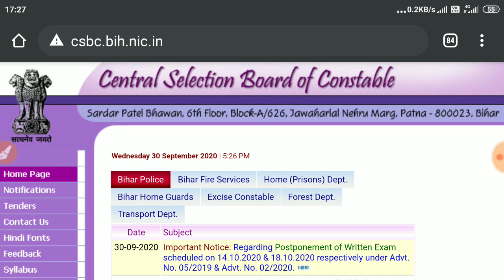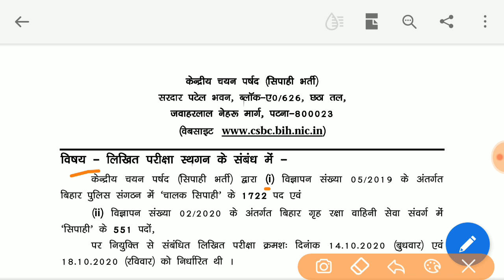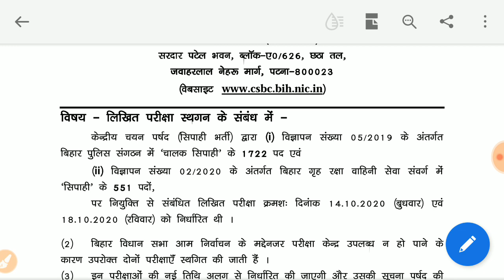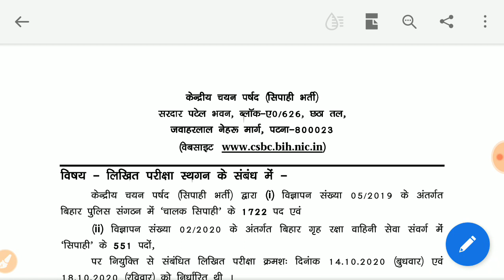बिहार सिपाही भर्ती परीक्षा -2020 स्थगित हो गया। ऑफिशियल नोटिस जारी। देखें ये वीडियो